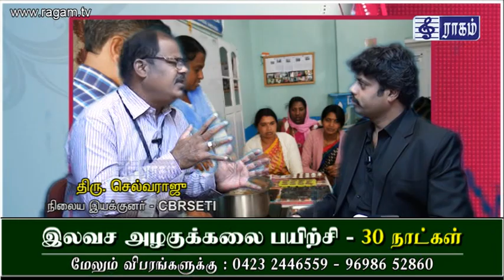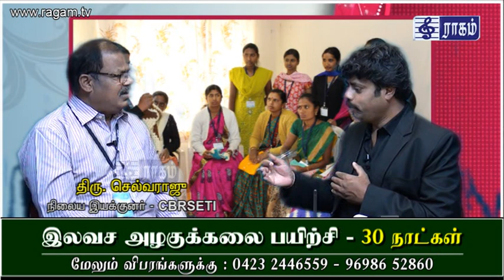CBRSETI Director Tr C Selvaraju | FREE TRAINING | CANARA BANK | RAGAMTV